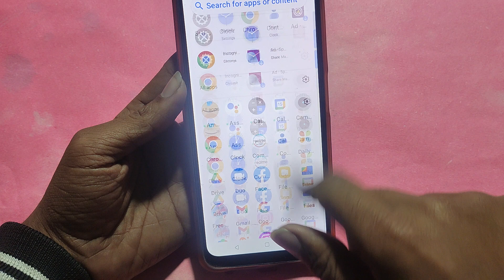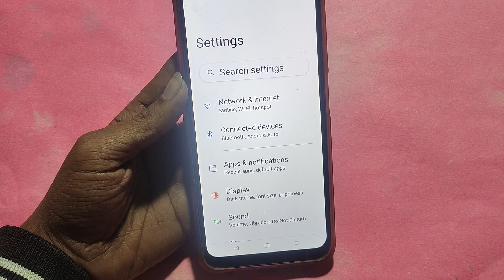How to fix no network problem, Oppo A17K me internet problem solve kaise karen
Best powerful CPU under 10k

60-Inch Tripod with Bag

7 Socket 6A Extension Board

multiplug Extension